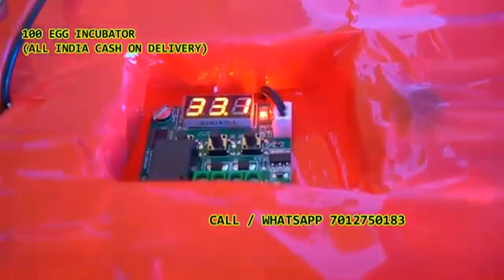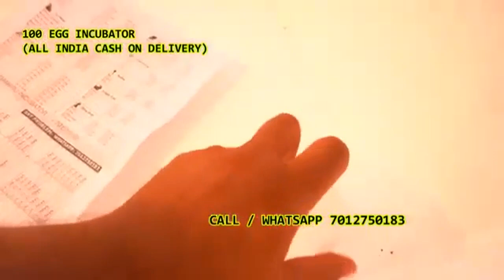100 Egg Incubator hatching machine Chintalavalasa Vizianagaram